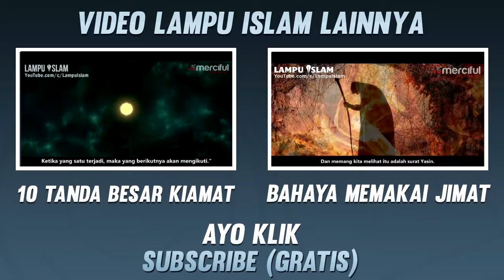pertanyaan tak terduga siswa malaysia pada zakir naik